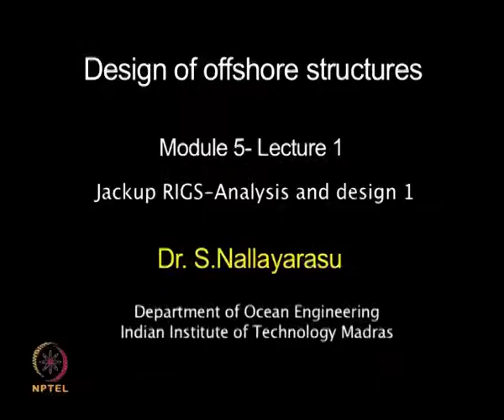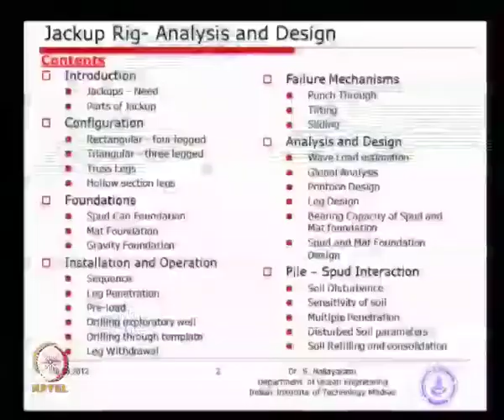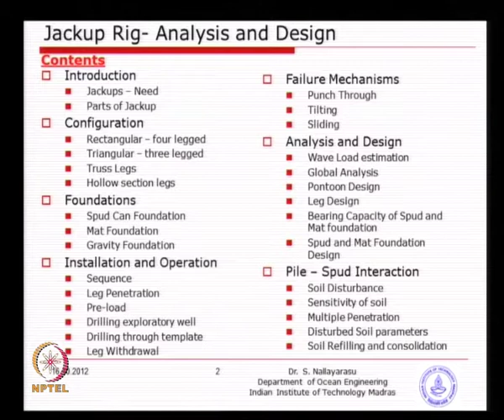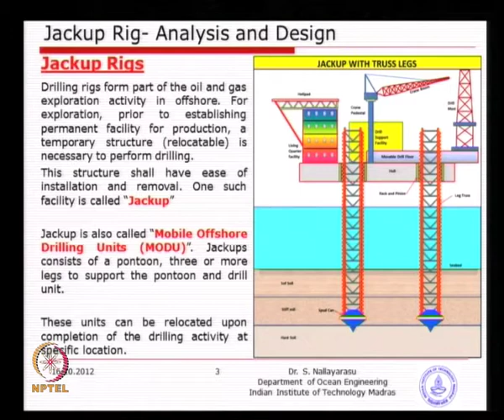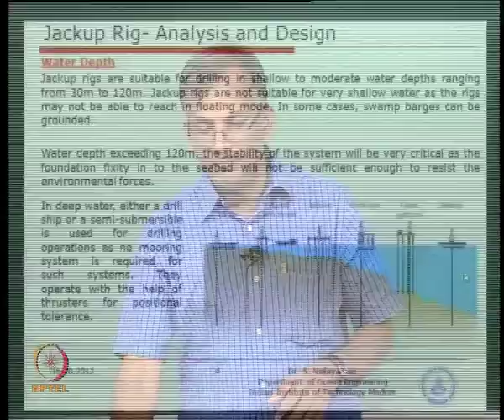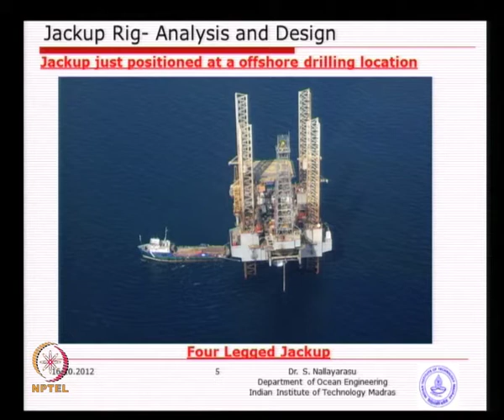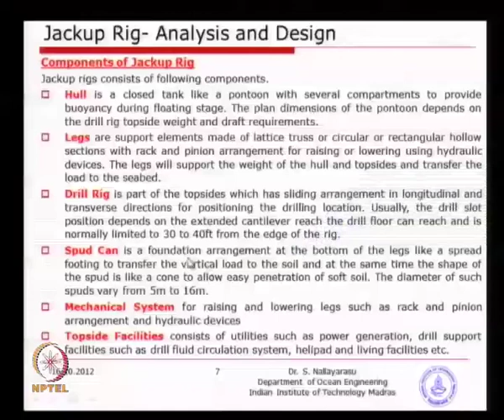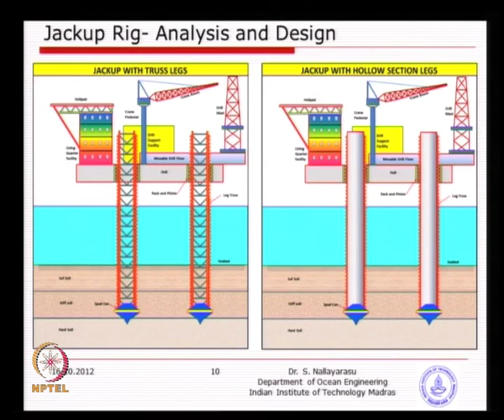Mod-05 Lec-01 Jackup RIGS-Analysis and Design - 1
Design of Offshore Structures by Prof. Dr. S. Nallayarasu, Department of Ocean Engineering, IIT Madras.